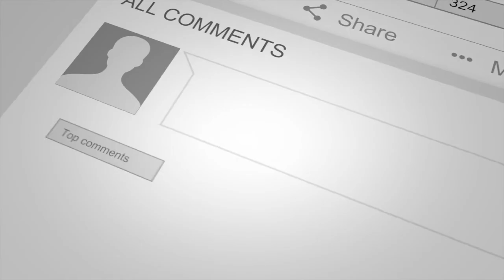How to Use a Premarital Agreement to Protect Assets in a Second or Third Marriage - Divorce Podcast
Hi, welcome to MediatorPodcast.com, a podcast and video series about mediation, negotiation and collaboration. My name is Melissa Gragg, and I'm a valuation expert and divorce mediator in St. Louis, Missouri – specializing in divorce and partner disputes.

Today we are talking Premarital Agreements: Protecting Assets Before your second Marriage with Susan Myres. Susan has been practicing family law in the Houston area since 1982 forming her own firm, Myres & Associates, in 2011. Her strength is being able to see options and alternate paths to achieve the realistic goals of her clients.

-What are some legal issues to consider before getting married for the second/third time?
-What considerations might differ in a second or third marriage compared to the first?
-What are some ways to protect your assets in a second/third marriage?
-What is a prenup or pre-martial agreement?
-How do pre-martial agreements protect assets?
-Would you recommend a premarital agreement for all marriages?
-Can you explain what post marriage agreements and cohabitation agreements are?
-Tell us about your work and how you assist your clients.

Melissa Gragg
CVA, MAFF

Check out our $300 divorce training for couples or individuals: a financial resource designed to provide support, guidance, and empowerment during the beginning stages of divorce. Helping you save time, effort and money.

Susan Myres
Managing Partner